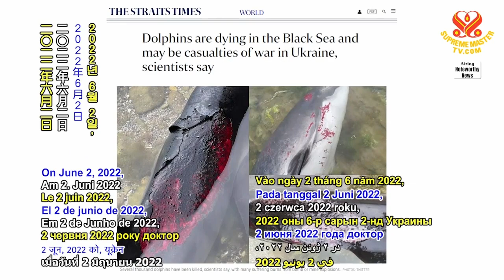1745 NWN 2 scientist concludes Ukraine war has ended thousands of dolphin person lives 6m